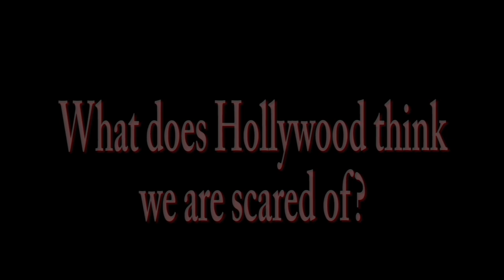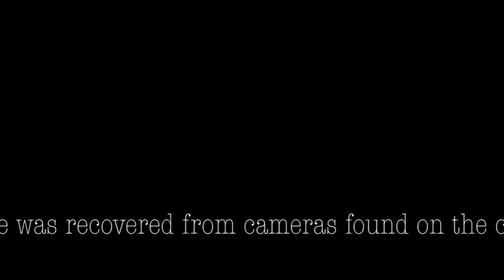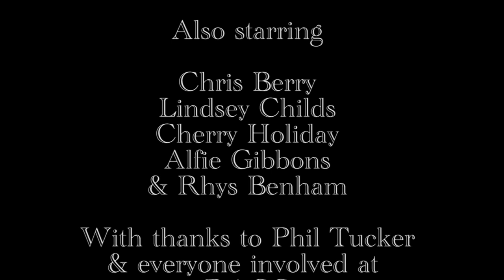'Fear Itself' by Callum Morris